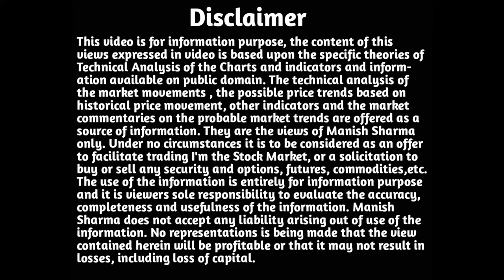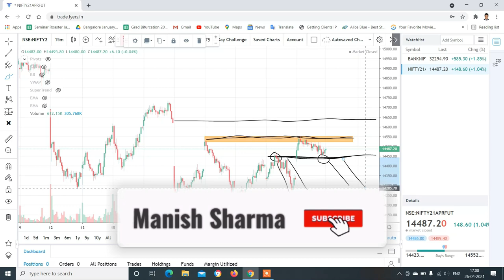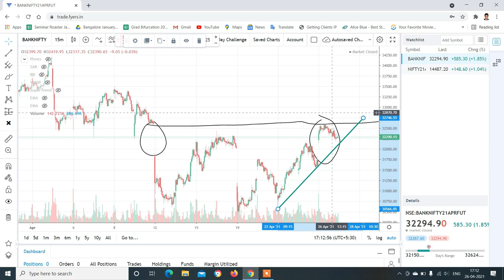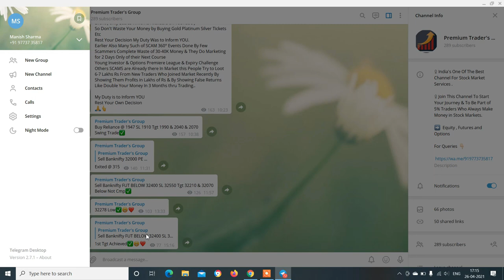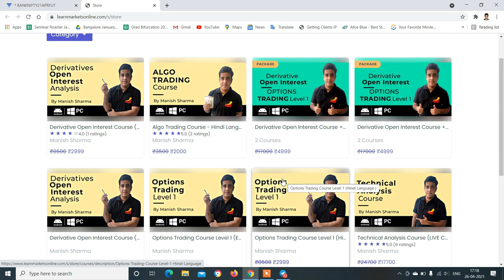Nifty & Banknifty Analysis with logic for 27-Apr